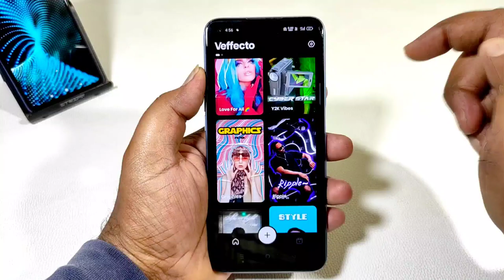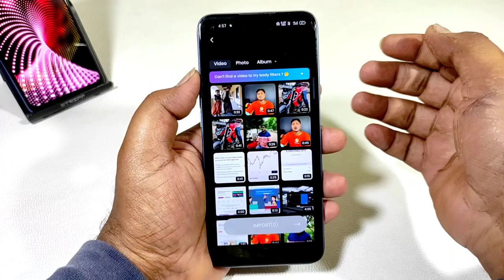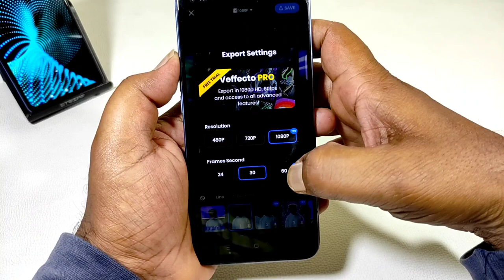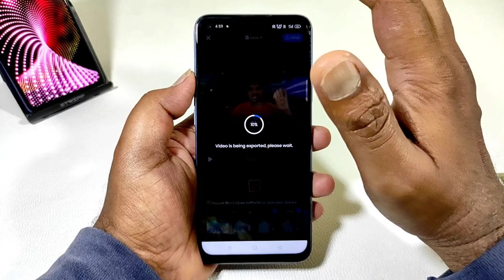Best video editor app for android in 2021|Best video editing app no watermark